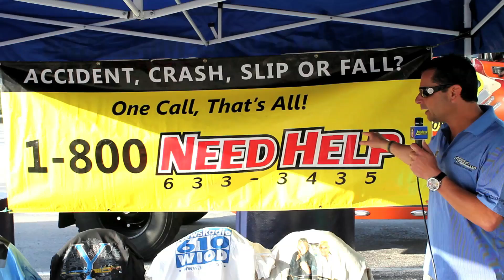Mobile Mike: Japan Fundraiser 3-23-11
Mobile Mike teams up with the Red Cross and the Miami Dolphins at Sun Life Stadium to host a humanitarian relief drive for the recent disaster that struck Japan.